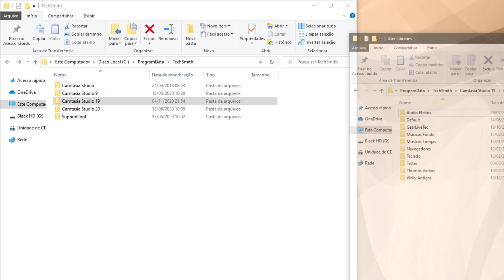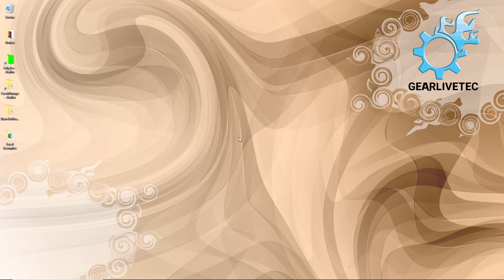Local onde fica a library assets do Camtasia - Location of library assets in Camtasia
Veja aqui uma dica rápida para localizar seus arquivos na biblioteca de arquivos do Camtasia em qualquer versão, Camtasia 8 , Camtasia 9, Camtasia 2019 ou Camtasia 2020!

Caminhos Citados:
C:\ProgramData\TechSmith

Camtasia 9 antigo:
C:\ProgramData\TechSmith\Camtasia Studio\Library 3.0

Camtasia 2019
C:\ProgramData\TechSmith\Camtasia Studio 19\Library 4.0\User Libraries

Camtasia 2020
C:\ProgramData\TechSmith\Camtasia Studio 20\Library 4.0\User Libraries